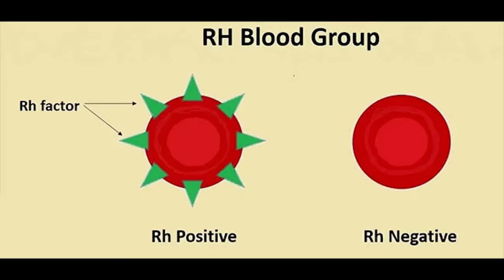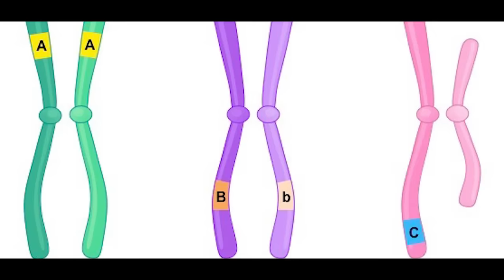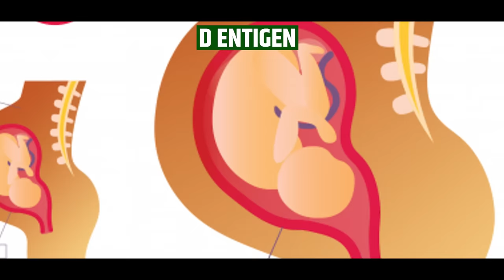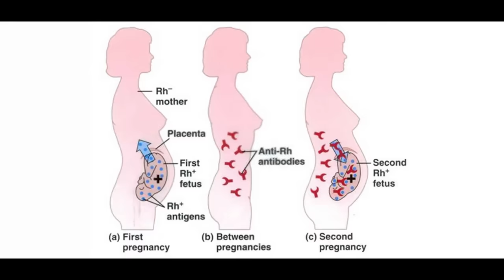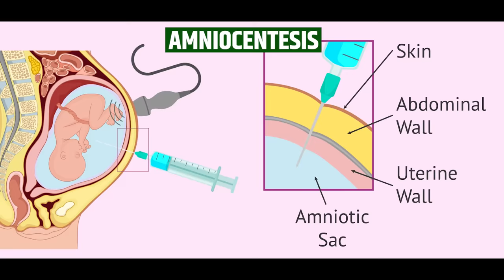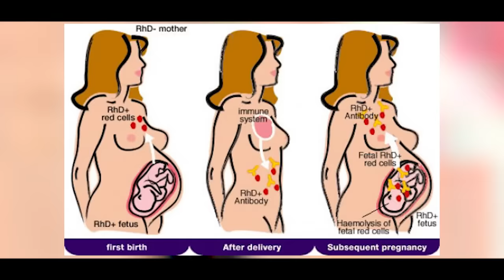Negative Blood Group affect pregnancy ? Part -01 Sonal Parihar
FB page -“Ask your gynaecologist

Hospital address—
Sonaa Medihub Hospital
97 1st polo
Paota main road
Jodhpur-342001
Rajasthan, India